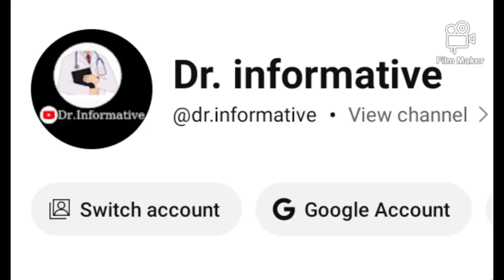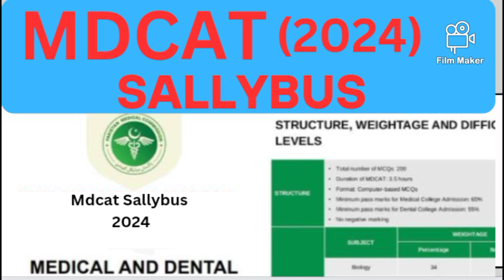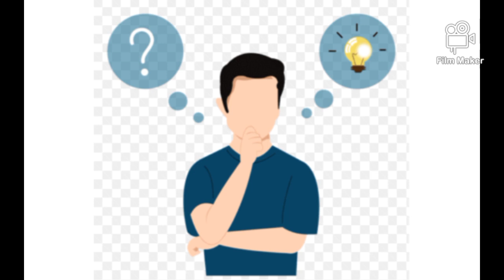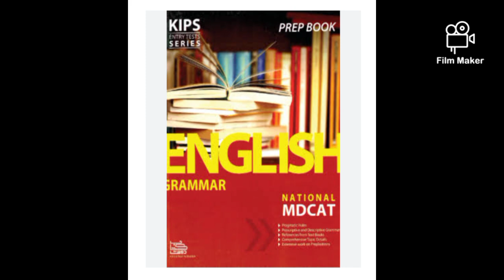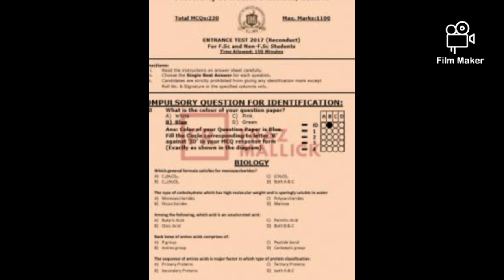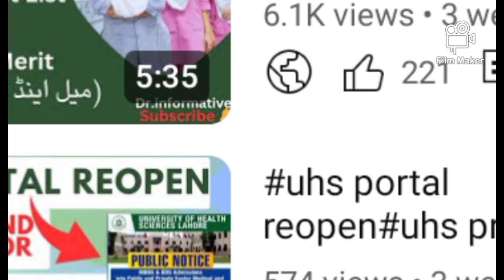MDCAT 2024 Complete Guide| Sallybus | Books |Practice material | Motivation|Crack Mdcat with doctors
Asslam alaikum students and viewers!!!
Hope you all are doing well.In this video I am going to share with you people a complete guide about MDCAT 2024 .
If you want to repeat or improve Mdcat in 2024 inshallah you will be a doctor if you follow my guidelines..and stick to your goal ...
This video cover all topics ie.
🔴Mdcat sallybus 2025
🔴Mdcat text books
🔴Mdcat practice books
🔴Mdcat motivation

🔗Link of Website for mdcat sallybus..

🔗Link of website for solved past papers..

mdcat 2024 practice books
mdcat 2024 test books
pmc or Pmdc
crack 2024 mdcat
mbbs 2024 admission
mbbs fee
how to prepare for mdcat 2024
complete guide
uhs final merit list
mbbs fee structure I am gonna tell you that as i myself a doctor so i can help you a lot in your MDCAT preparation and inshalllah you will be able to overcome the fear and anxiety of cracking mdcat.So stay connected with'''''''' DR INFORMATIVE'''''''' channel and inshallah i will help you to get admission in your dream medical college.